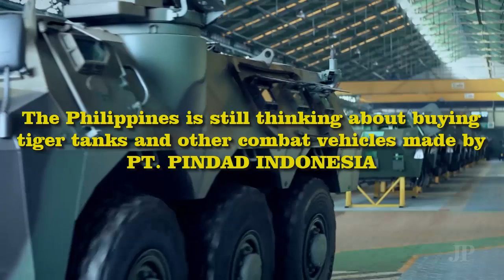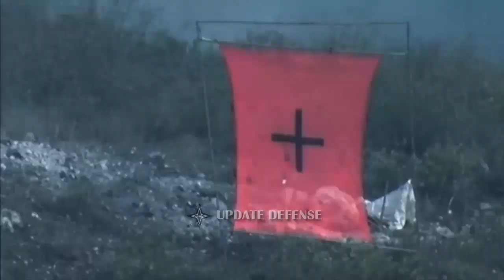The Philippines is still thinking about buying tiger tanks & other combat vehicles made by PT.PINDAD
The Philippine delegation led by the Philippine Army Commander Lt. Gen. Macairog S. Alberto, AFP paid a visit to PT Pindad to personally observe Tiger Medium Tank, various other products and production facilities owned by PT Pindad, a few months ago in 2019.

Pt.pindad Indonesia hopes that representatives from the Philippines can get comprehensive experience about the flagship products from PT. Pindad, "said PT Pindad Director, Abraham Mose. In his presentation Abraham Mose said various combat vehicles had passed various tests to meet all the requirements and needs of Combat Vehicles for the Philippine Military.

The Philippine delegation appreciated the warm reception of the ranks of Pindad. Macairog S. Alberto expressed interest in various products, especially combat vehicles manufactured by Pindad, both with wheels and chains.

"We are interested in combat vehicle products, especially Tiger. In the future we will discuss more about the potential for cooperation related to procurement for the development of Tiger competencies," said Alberto.

In addition, the Philippine military delegation also acknowledged interest in one of PT Pindad's flagship industrial products, namely Excava Amphibious.

The Philippines delegation witnessed various Ranpur and Rantis parades made by Pindad including: Komodo, Anoa, 8x8 Panzer and Medium Tiger Tank. Representatives from the Philippine Delegation also tried to direct the Tiger Medium Tank.

Furthermore, the Philippine Delegation reviewed various weapons products and ended up shooting with various weapons made by Pindad.

Source : Jakarta.Greater.News